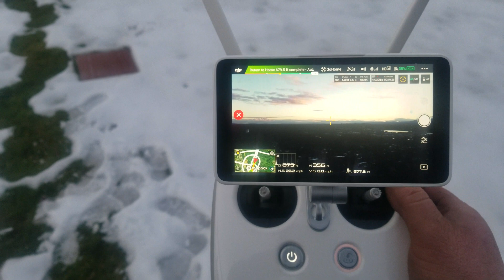Dji Phantom 4 Pro Plus Return to home and Precision landing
Last two minutes of automatic return to home and precision landing. RTH was activated about 3500' distance and 350' altitude.